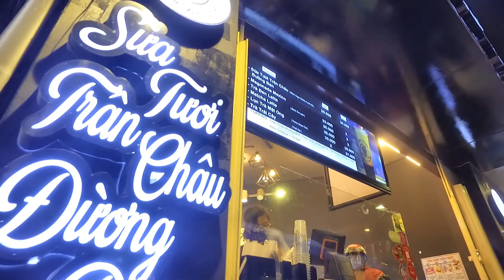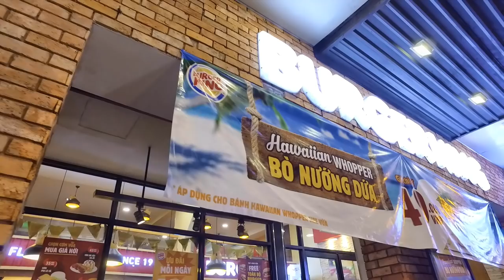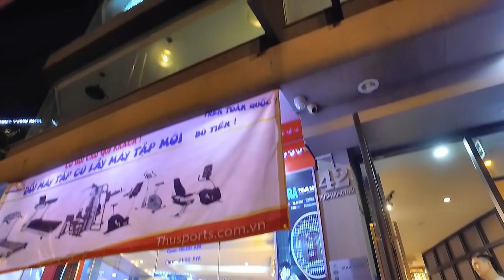Những Khách Sạn Gần Chợ Bến Thành Sài Gòn (Đường Phạm Hồng Thái & Nguyễn An Ninh)